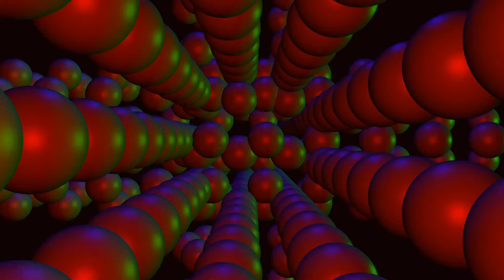Spheres and Sound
Just experimenting.